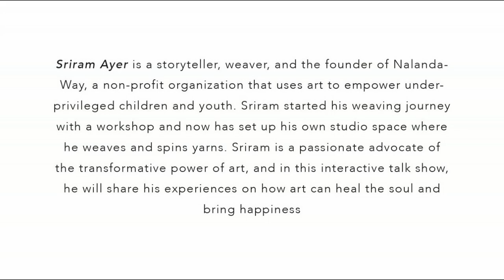Thread Talk EP5- Healing through Art- Sriram Ayer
Sriram Ayer, founder of the Nalandaway Foundation speaks about how art heals minds and helps with social transformations. Thread Talk is an initiative by Shuttles & Needles Studio, Chennai.